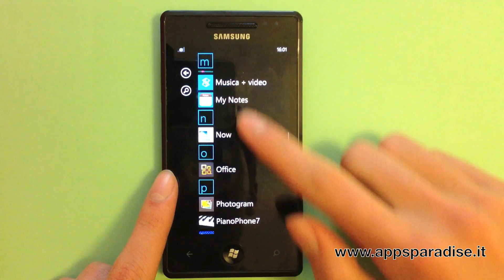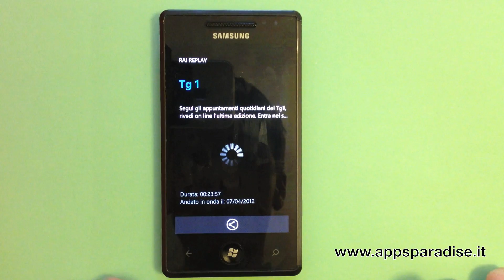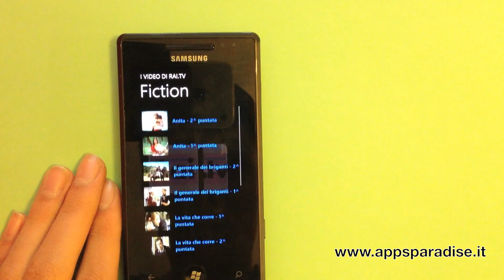Video recensione Rai.tv per Windows Phone by AppsParadise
Video recensione dell'applicazione gratuita della rai (Rai.tv) per windows phone 7 o 7.5 Mango che permette di vedere in diretta e ondemand i canali rai e la radio rai.